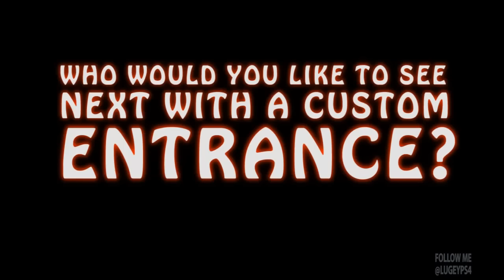LOL Custom Entrances!! Ep. 16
- SEND MAIL-
Lauren G.